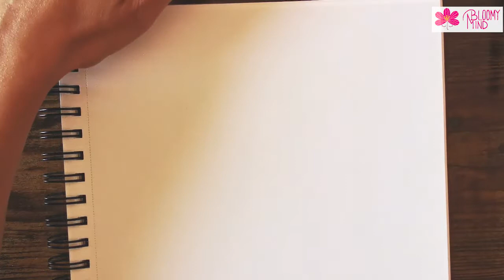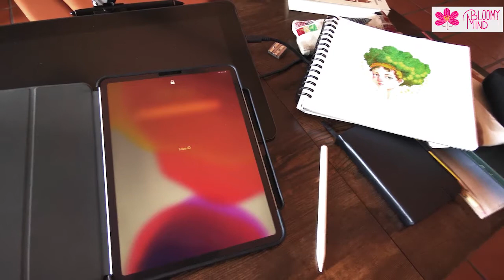Disegnare un viso di 3/4 per creare una illustrazione - disegno, colori e digital painting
Vi mostro come disegnare un viso di 3/4 per creare una illustrazione!
Disegnare il viso di tre quarti ( 3/4 ) non è semplice, ma basta capire alcune proporzioni per imparare. Siamo partiti dallo schema realistico (sotto il link per chi se lo è perso) e adesso usiamolo per creare i nostri personaggi. In questo video vi mostro il mio, partendo proprio dallo schema base del volto di 3/4 .

Corsi online live!